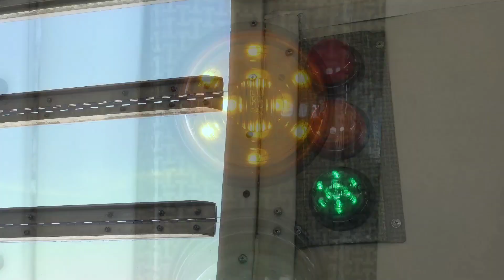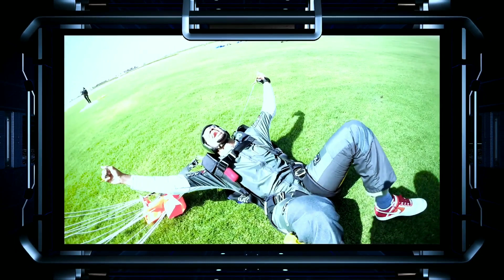Hridoy's Skydive Dubai 🇦🇪 Palm Jumeirah 🏝️ Dreams Come True 🎡